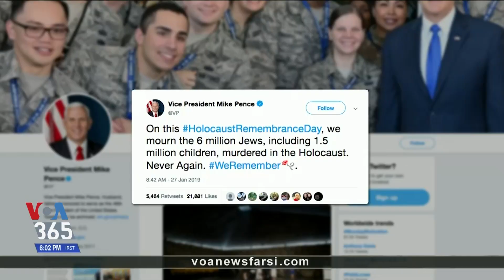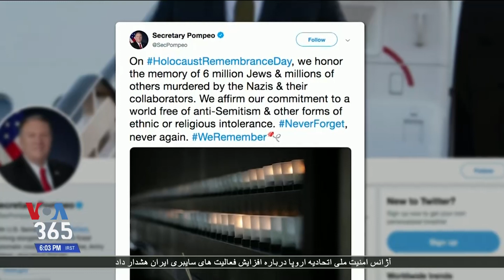پیام پرزیدنت ترامپ در روز جهانی یادبود قربانیان هولوکاست چه بود